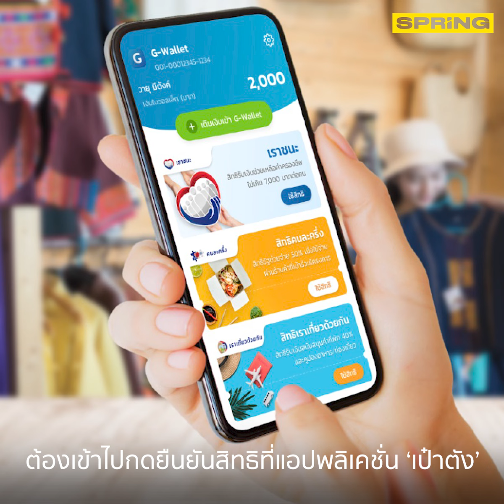เช็กสิทธิ์ลงทะเบียนเราชนะ 5 ก.พ. 64 ยืนยันตัวตน ตรวจสอบวิธีรับเงิน | Spring | 4 ก.พ. 64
5 ก.พ. 64 เช็กสิทธิ์ลงทะเบียนเราชนะสำหรับผู้ถือบัตรคนจน และผู้มีรายชื่อในฐานข้อมูลรัฐ